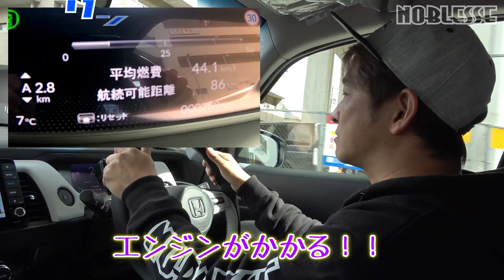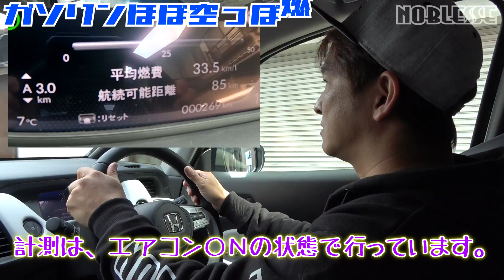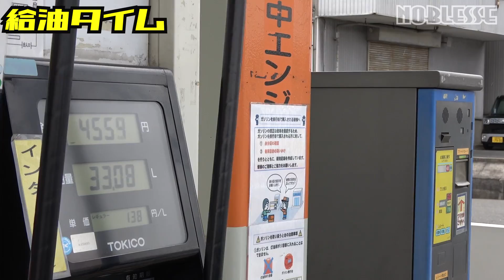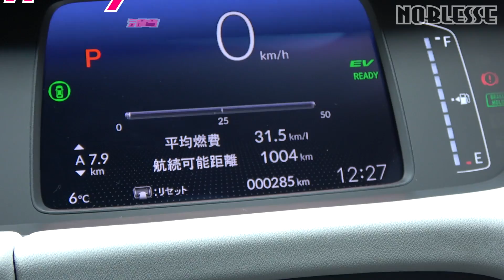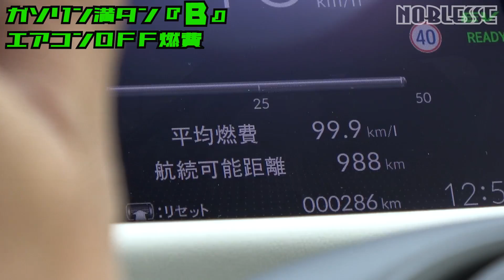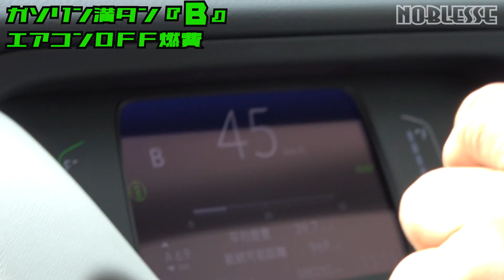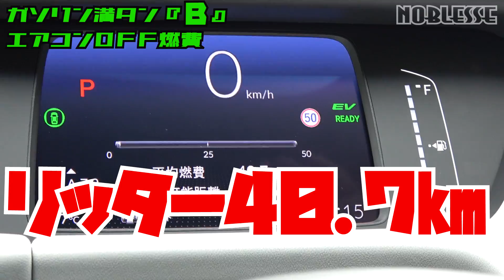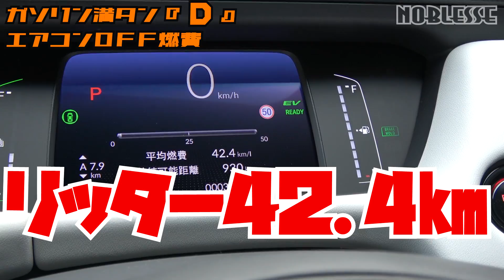【新型フィット】実燃費を測ってみた｜ヤバイ！驚きのリッター○○km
新型FITのハイブリッド車でセルフ給油動画+燃費を測ってみた系動画を撮影しました。
この動画ではFIT4（フィット4と呼ぶ人も）の燃費を以下の通りに測定しています。

■約8kmの距離を走り、メーター読みの燃費計で測定
1.ガソリンが空に近い状態（車重が軽い）でエアコンONで測定
2.ガソリン満タンにして、エアコンONで測定
3.エアコンOFFでBレンジにて測定
4.エアコンOFFでDレンジにて測定

バッテリーの残量を同じ条件にしたくて強制充電など色々と試みましたが、どれもバラバラ（同じバッテリー残量にできなかった）だったので、8kmの距離だとバッテリー残量によりEVモードとエンジン始動で走る比率が変わり、完璧な比較ができませんでしたが、ご了承ください。

ガソリンはレギュラー給油になります。
※給油時はスマホでの撮影は行っていません。
※周囲に人がいない事を確認して撮影しています。